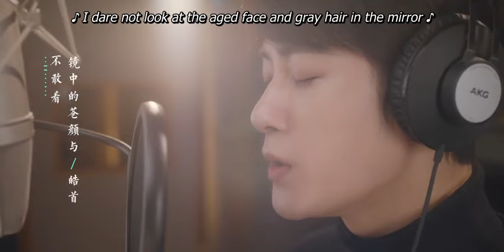OST | Stand by You | Tan Jianci, Le Xiaotao | Love Me, Love My Voice | 很想很想你 | ENG SUB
Episodes: 33